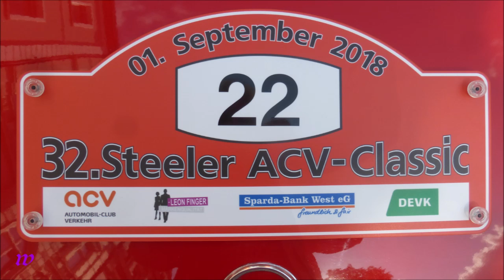1605 * Der Sportler * 32. ACV Steeler Classic * Oldtimer Rally * Preisverleihung 2 * 01.09.2018